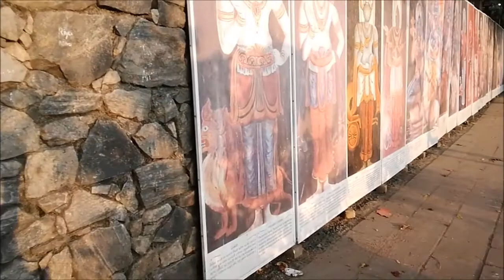Romantic sunset by the Beira Lake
Amazing sunset mingled with Beira waters adds to the beauty of nature.